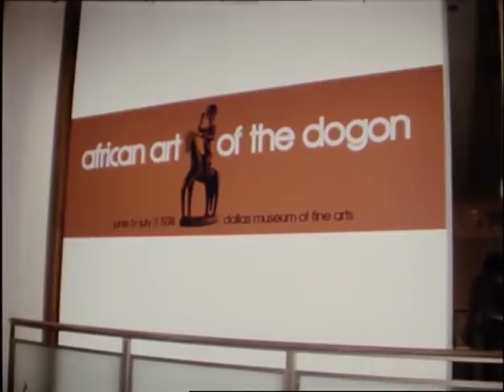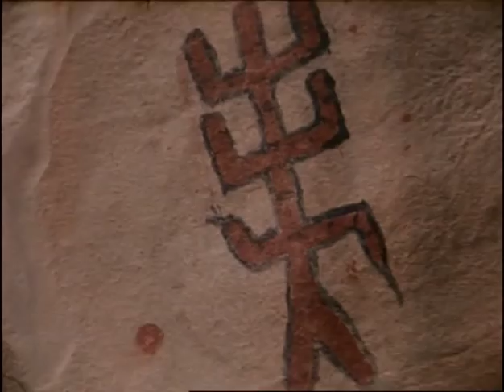David Attenborough Torzsi kincsek 01 A maszk mogott